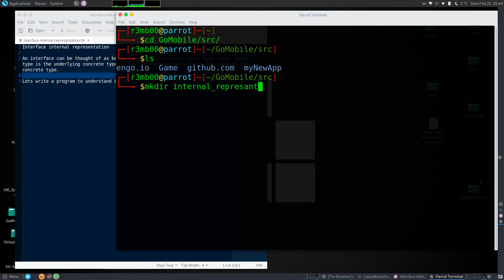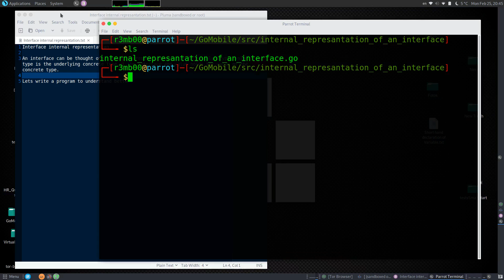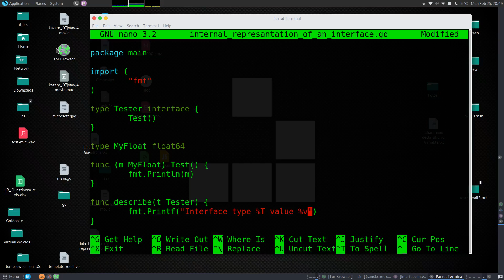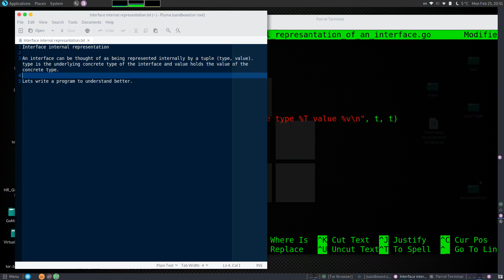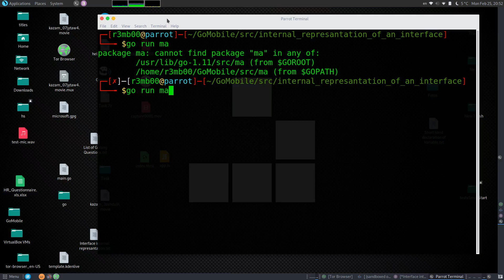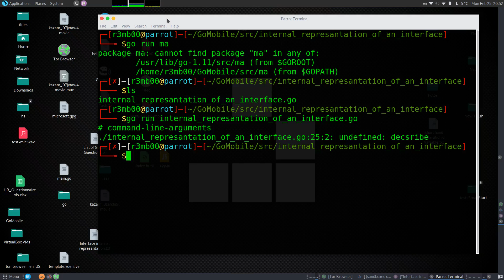How to Create Golang's Interface Internal Represantation with Terminal on Parrot Security Linux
Video Tutorial: How to Create Golang's Interface Internal Represantation with Terminal on Parrot Security Linux